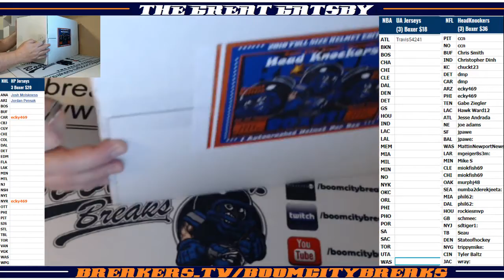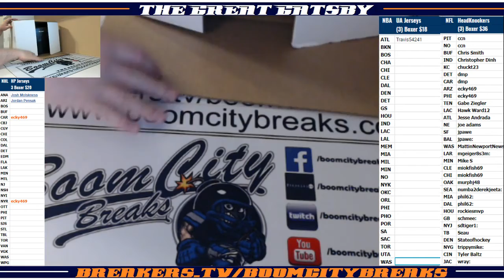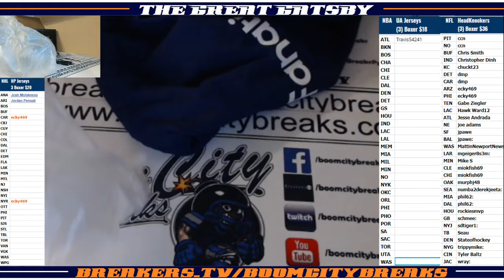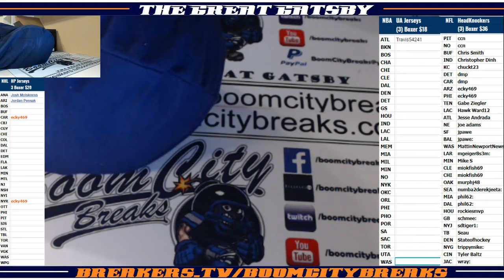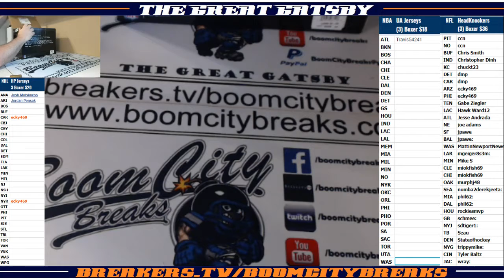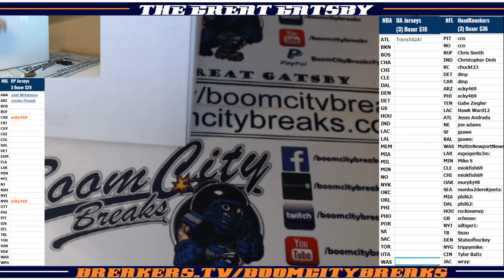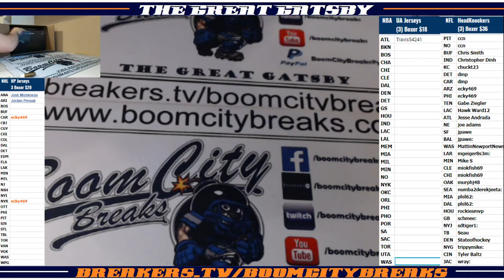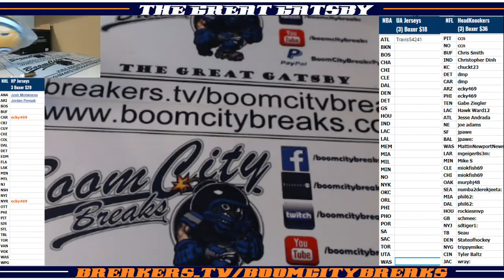2018 03 06 2018 HeadKnockers FS Helmets 3 Boxer, Jared Goff, Barry Sanders, Davante Adams